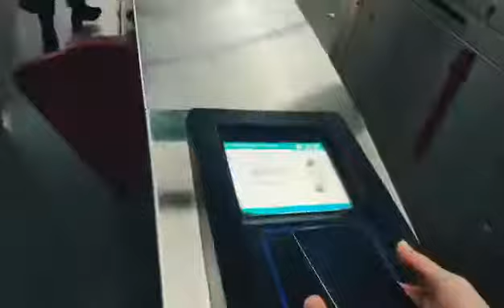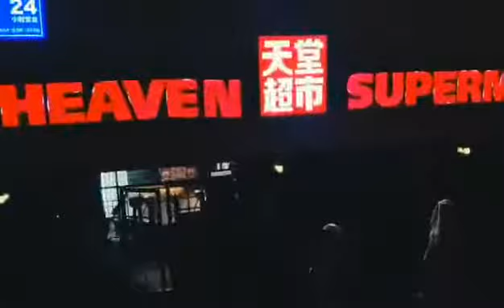VLOG.001 SLASH置身梦境，中国巡演行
第一支vlog，简单粗暴流水账...